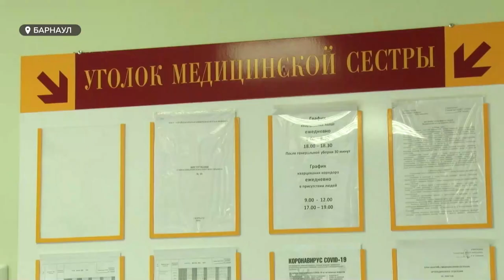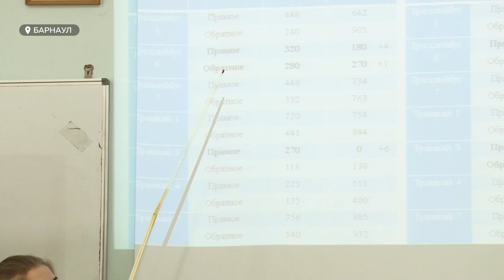«День с Толком». 24.06.2021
- Лечение будет долгим. Эксклюзивное интервью мамы девочки пострадавшей на батуте
- Во избежание транспортного коллапса. Выпускники политеха предлагают свои варианты движения после закрытия моста на Новом Рынке
- Соблюдать меры безопасности и вакцинироваться. К жителям обратился глава Барнаула